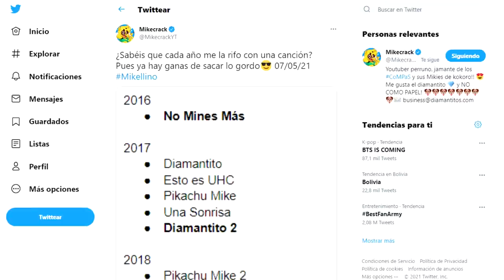🎧 NUEVA CANCIÓN: ¡MIKELLINO LA FUSIÓN DE MI CORAZÓN! 🐶👑 VIDEO INFORMATIVO ⚠️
En este video de hoy anunciamos la fecha de estreno 🤩 de la nueva canción de mikecrack 🐶 Titulada: Mikellino La Fusión 👑

Atte: Omzo74

⭐ ADMINISTRADORES ⭐